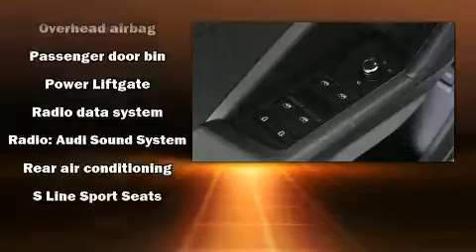2020 Audi Q3 Premium Plus S Line in Palo Alto, CA 94303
Here's a great deal on a 2020 Audi Q3. With fewer than 3,000 miles on the odometer, this 4 door sport utility vehicle prioritizes comfort, safety and convenience. Smooth gearshifts are achieved thanks to the efficient 4 cylinder engine, and for added security, dynamic Stability Control supplements the drivetrain. The engine breathes better thanks to a turbocharger, improving both performance and economy. Audi prioritized comfort and style by including: delay-off headlights, front and rear reading lights, a tachometer, turn signal indicator mirrors, power windows, an overhead console, and leather upholstery. For drivers who enjoy the natural environment, a power moon roof allows an infusion of fresh air. Audi ensures the safety and security of its passengers with equipment such as: dual front impact airbags with occupant sensing airbag, head curtain airbags, traction control, brake assist, a panic alarm, and 4 wheel disc brakes with ABS. You'll never lose visibility with rain sensing wipers, which activate automatically when the drops start to fall. We have the vehicle you've been searching for at a price you can afford. Stop by our dealership or give us a call for more information.